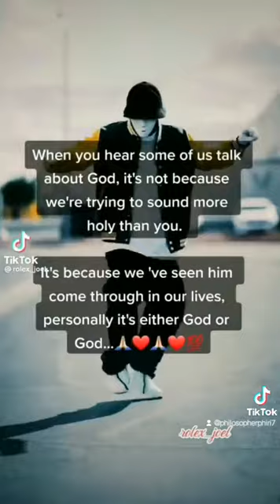CITY OF KINGS